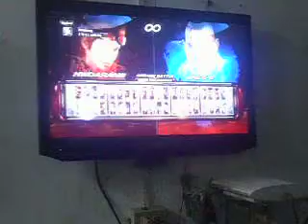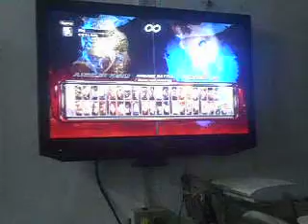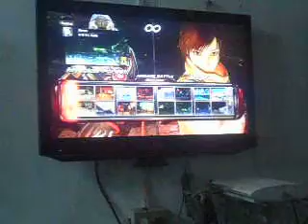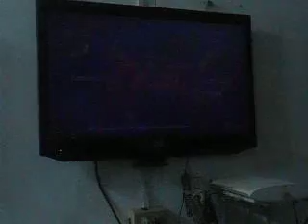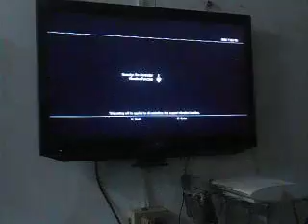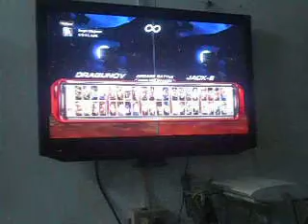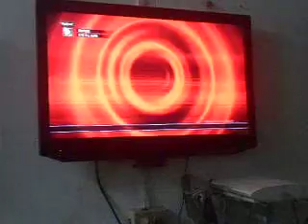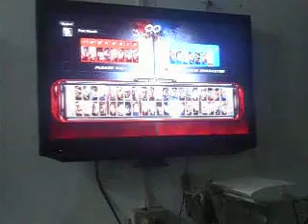Tekken 6 BR casuals @ Game Pakk - Golem (1p) vs Romar (2p)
0:00 Law vs Jack
2:38 Armor King vs Roger
4:47 Hwoarang vs Paul
7:13 Raven vs Asuka
8:50 Raven vs Heihachi
10:37 Jack vs Kuma
13:04 Dragunov vs Jack
15:30 Mokujin mirrors

Tekken casuals
Game Pakk gaming Station (PS3 and Xbox 360 rentals)